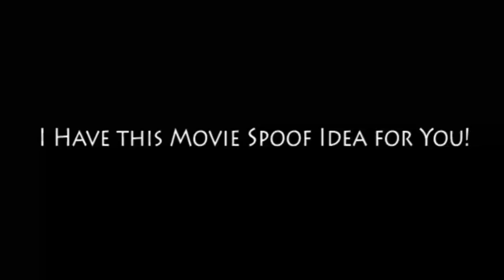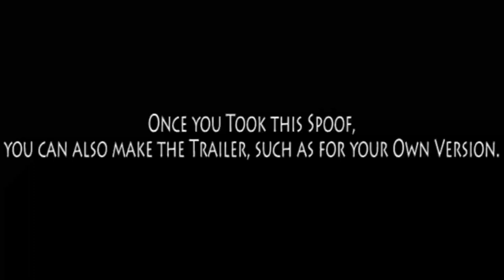Danny (Khumba) (A Request for CoolZDanethe5th)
Other casts:
- Elders - Scat Cat and his Band (The Aristocats)
- Black Eagle - Tiberius (The Secret Life of Pets)
- Nora - Kala (Tarzan; 1999)
- Gemsbok Healer - Jade (Arctic Dogs)
- Gemsboks - Maid Marian (Robin Hood; 1973) and Vixey (The Fox and the Hound)
- Captain - Wylie Burp (An American Tail: Fievel Goes West)
- Frikkie - Charlie B. Barkin (All Dogs Go to Heaven)
- Percy - Itchy Itchiford (All Dogs Go to Heaven)
- Sakkie - Dodger (Oliver and Company)
- Bokkie - Tito (Oliver and Company)
- Jannie - Francis (Oliver and Company)
- Koos - Einstein (Oliver and Company)
- Walkie Talkie - Sid (Ice Age)
- Wild Dogs - Tai Lung (Kung Fu Panda) and Makunga (Madagascar: Escape 2 Africa)
- Thabo - Sylvester (Looney Tunes)
- Dassie Leader - Papa (An American Tail)
- Dassie Chorus - Mice (An American Tail)
- Jock - Sergeant Tibbs (101 Dalmatians; 1961)
- 3 Male Zebras - Snowbell (Stuart Little), Rufus (The Rescuers) and Crazy Legs (Banjo the Woodpile Cat)
- Cheerleader Zebras - Kitty Softpaws (Puss in Boots; 2011), Sheriff Callie (Sheriff Callie's Wild West) and Rita (Animaniacs)
- Other Zebras - Various Cats